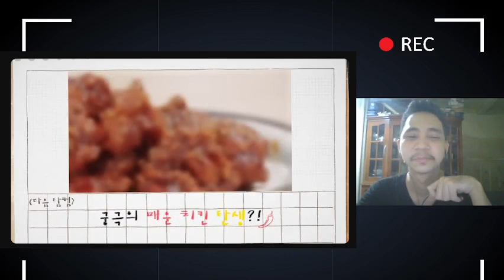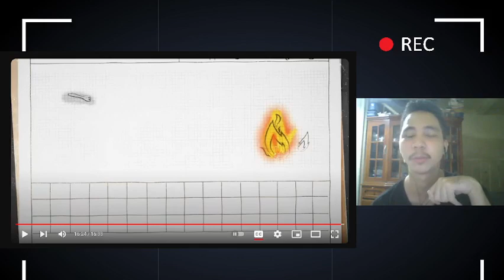Mother and Daughter bunnies! | Line-crossing Maebjjiri Ep. 7 REACTION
Tsuki is finally here!